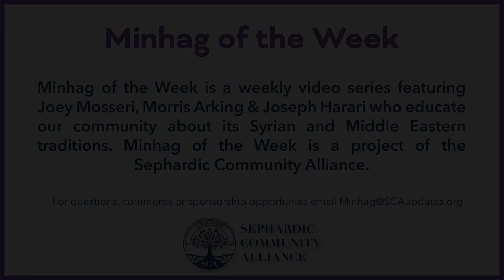SCA Minhag of the Week 196: “Pizmonim Make The Sebbit”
This week's Minhag of the Week is presented by Joey Mosseri
Episode released February 22nd, 2023
Dedicated in honor of Anette Segal and in memory of Lenard Segal A”H
By Shari & Morris A. Sutton and Family

Minhag of the Week is a weekly video series featuring Joey Mosseri, Morris Arking & Joseph Harari who educate our community about its Syrian and Middle Eastern traditions. Minhag of the Week is a project of the Sephardic Community Alliance.